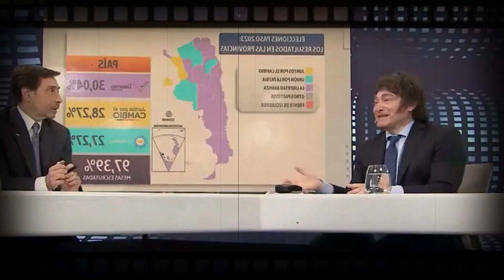✌️ CRISTINA y MACRI SIN CAMPAÑA NI DISCURSOS 😼 || ¿PIENSAN EN 2027?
Durante las últimas semanas, llamó poderosamente la atención que tanto Cristina como Macri (los líderes de Unión por la Patria y Juntos por el Cambio), dejen solos a sus dos candidatos, Sergio Massa y Patricia Bullrich. Frente al avance de Milei y su concreta realidad de que gane las presidenciales, ¿piensan en 2027 como año de retorno y lo delegan en futuros líderes de su confianza?